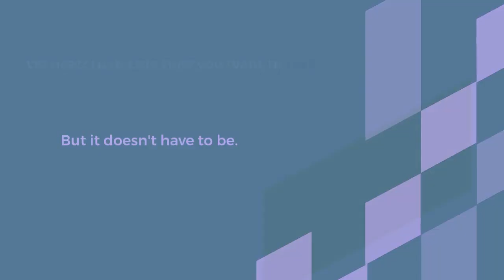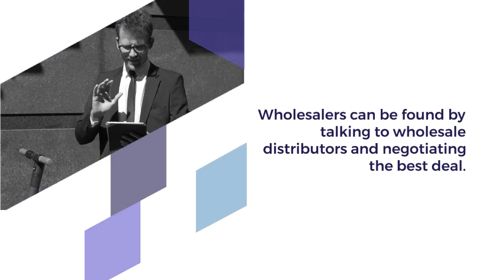How to Start Ecommerce Business Amazon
Penji is an effective on-demand design service that provides unlimited selections of custom designs at a flat monthly cost. Clients are given unlimited design hours and revisions that undergo each project. With dedication to client interaction, Penji is dependable and responsive to all forms of work. Once a project is submitted, Penji is quick to deliver the design in 24-48 hours. Penji is uniquely rewarded for their social impact, in providing internships and opportunities to low income areas. Penji leverages on talent by collaborating with experts in Camden.